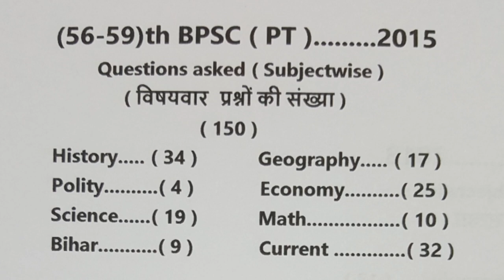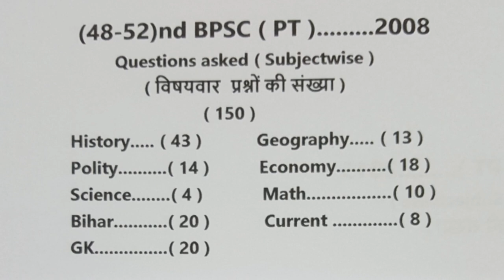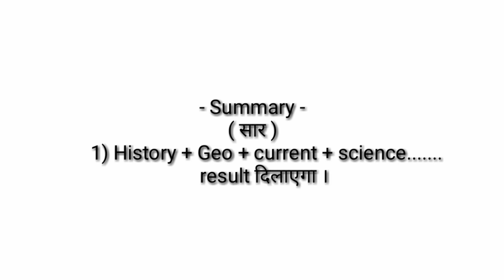BPSC || BPSC ( PT ) में Subjectwise questions analysis || ( 66 )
Dear students !  इस एपिसोड में BPSC के पिछले 5 साल के सभी questions का subjectwise यानी विषयवार analysis है | पिछले 5 exam में किस किस subjects से कितने questions आये इसे बताया गया है |